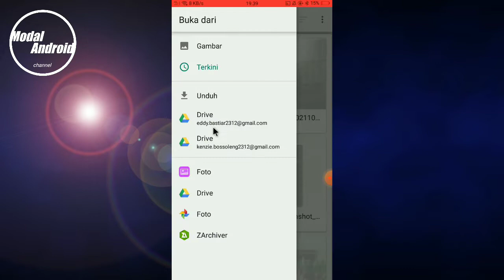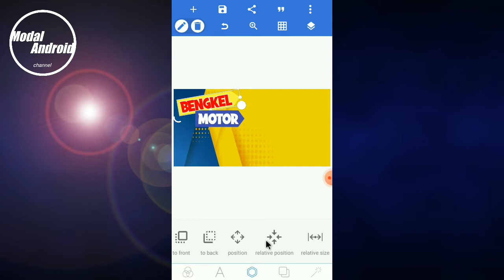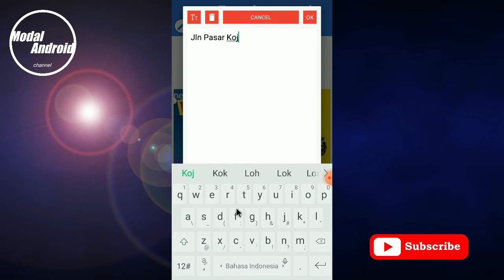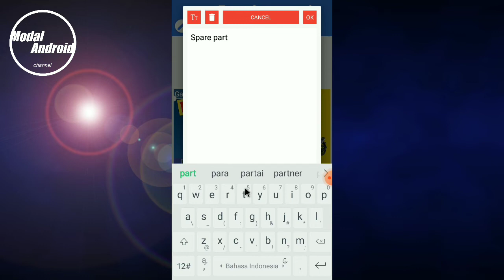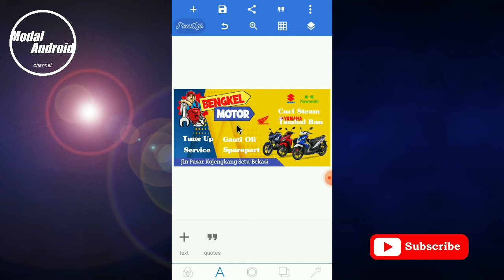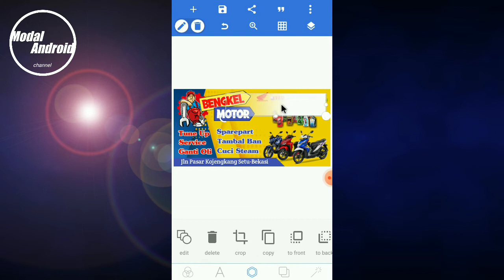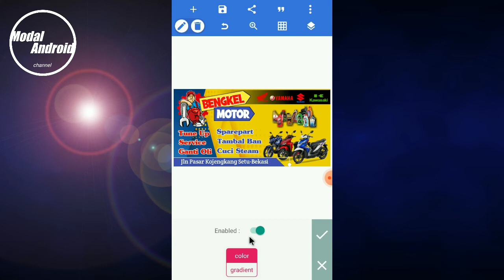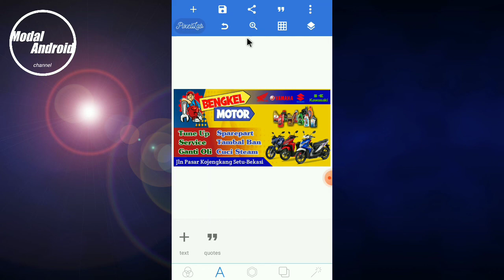desain banner di Pixellab - Cara pembuatan banner/spanduk Bengkel motor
Cara buat spanduk bengkel motor hanya dengan hp android,  cara mudah buat spanduk dengan hp tanpa pc dicetak tidak pecah hasil bagus maksimal, modal android jadi usaha pecetakan jasa desain setting banner atau spanduk,  id card,  famplet,  undangan hajatan,  sticker dll.
simak video nya agar cepet lancar ngedit nya dan jangan di skip ya...  enjoyyy...

Backsounds :
Musik no copy right